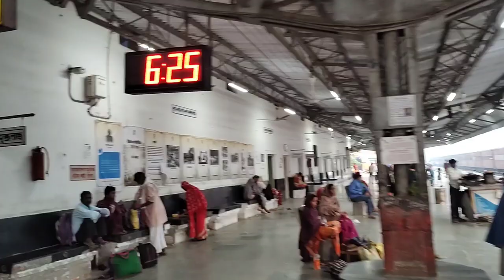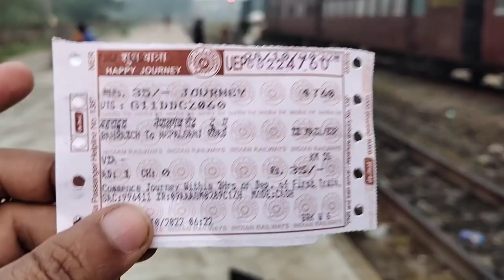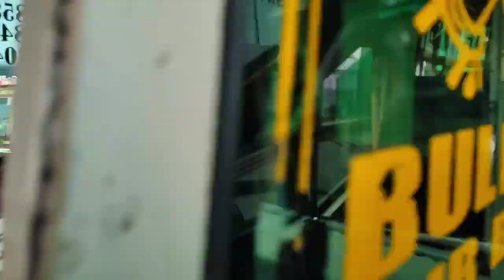भारत से नेपाल बस से कैसे जाएं। सबकुछ मिलेगा फ्री खाना पीना नास्ता।Bahraich to nepal by bus।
बहराइच से नेपाल बस से कैसे जाएं। सबकुछ मिलेगा फ्री खाना पीना नास्ता।Bahraich to nepal by bus.